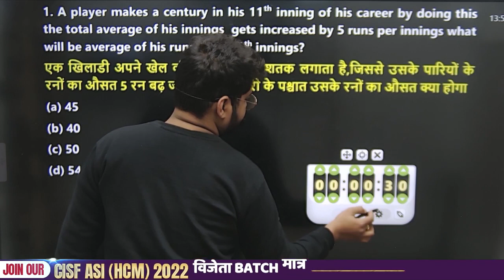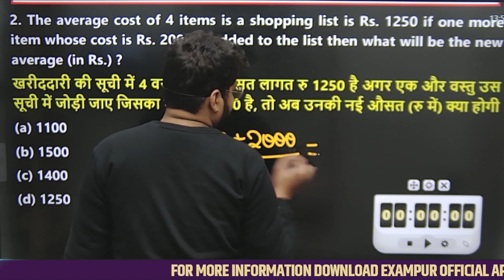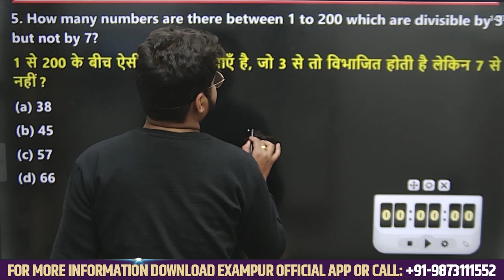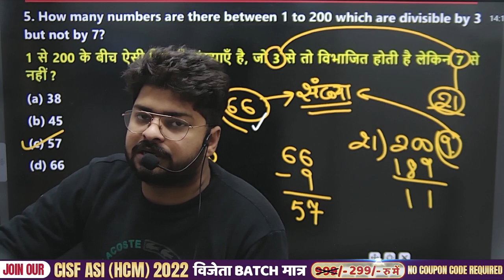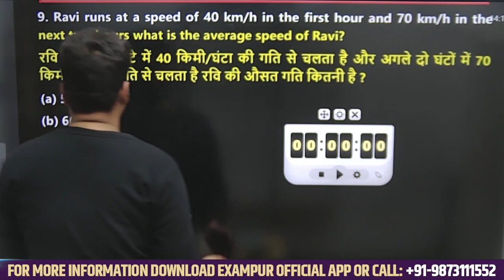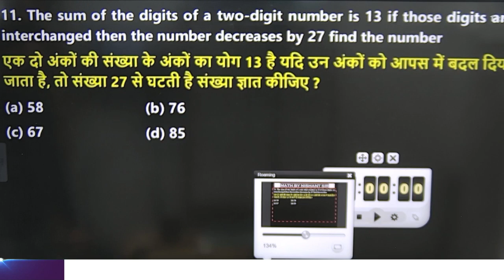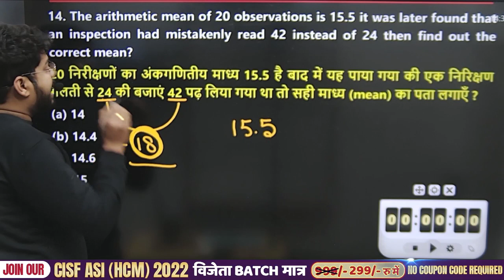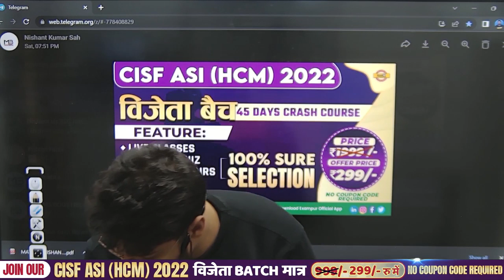CISF CLASSES ONLINE 2022 | CISF MATHS MOCK TEST -6 | BY NISHANT SIR